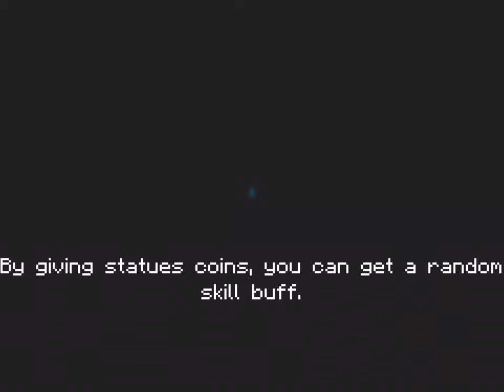Soul Knight #14: Playing as a Ghost (Rogue Skin)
A.K.: Ghost | Dodge

Mode: Normal

Followers: Devil’s Snare, Healing Knight, Elf, Legendary Apprentice,
Mounts:

Floors: 3-1
Biomes: Glacier, Dungeon, Spaceship,
Time: 0:15:50
Gold: 186
Gems: +735
Kills: 191
Results: Game Over